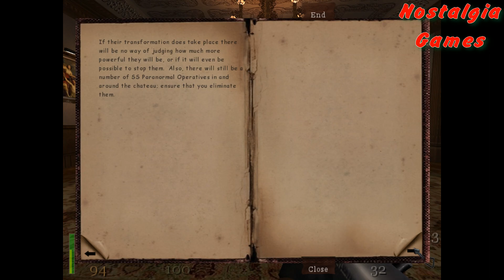Return to Castle Wolfenstein,Mission 6(Return Engagement),Part 3(Chateau Schufstaffel), Game Play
"Return to Castle Wolfenstein" is a first-person shooter video game developed by Gray Matter Interactive and published by Activision. Released in 2001, it is a reboot of the classic "Wolfenstein" series, which first gained popularity in the early days of gaming.

Set during World War II, "Return to Castle Wolfenstein" follows the story of B.J. Blazkowicz, an Allied agent tasked with infiltrating Castle Wolfenstein, a stronghold controlled by the Nazi regime. As players navigate through a variety of missions set in both Nazi-occupied Europe and supernatural-infested locations, they uncover a sinister plot by the Nazis to harness ancient occult powers and unleash devastating weapons upon the world.

One of the defining features of "Return to Castle Wolfenstein" is its blend of traditional first-person shooter gameplay with elements of horror and the supernatural. Players encounter a diverse array of enemies, ranging from Nazi soldiers and elite guards to undead monstrosities and experimental super soldiers, adding variety and intensity to the combat encounters.

The game features a robust single-player campaign with a variety of objectives, including stealthy infiltration, intense firefights, and puzzle-solving elements. The level design is intricate and atmospheric, with detailed environments that evoke the eerie and foreboding atmosphere of World War II-era Europe.

In addition to its single-player campaign, "Return to Castle Wolfenstein" also offers a multiplayer mode that allows players to engage in fast-paced, team-based combat across a variety of maps and game modes. The multiplayer experience features a diverse selection of weapons and abilities, as well as customizable player classes, adding depth and replay value to the game.